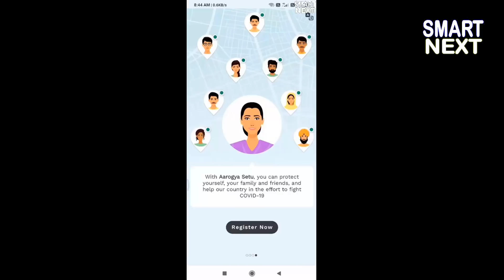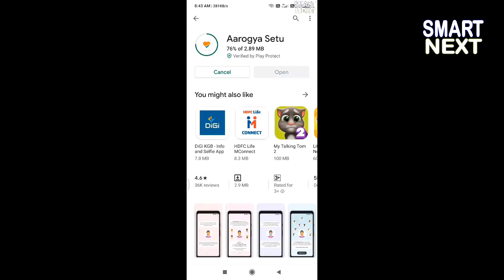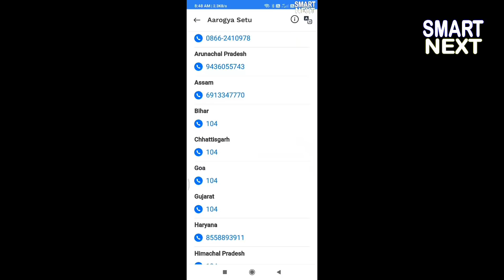চৰকাৰৰ গুৰুত্বপূৰ্ণ ঘোষণা, অসমৰ কৰ্মচাৰীৰ খবৰ, Daily Assamese Important News